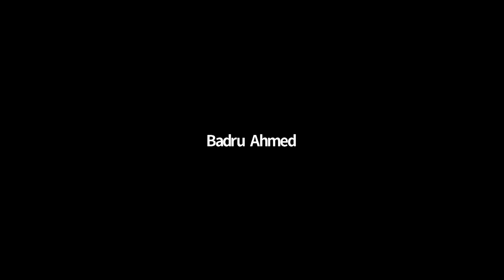Open Mic: Light at the End of the Tunnel 11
To celebrate ten sessions of Light at the End of the Tunnel, the 11th was an Open Mic session. This is a wide-ranging conversation among speakers from the previous ten events and our trusty audience. Participants include Misty Waters, Kim Bazely, Tania Davidge, Jess Murphy, Jean Graham, Sarah Wittenoom and Gordana Milosevska.

Recorded 12.30–1.30pm AEST, Friday 31 July 2020